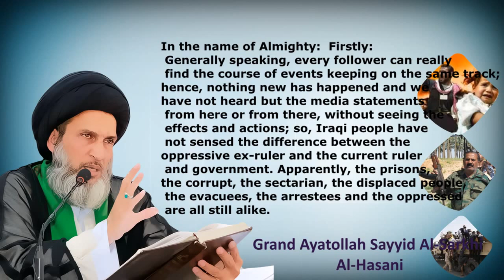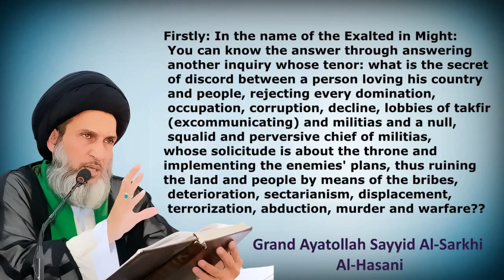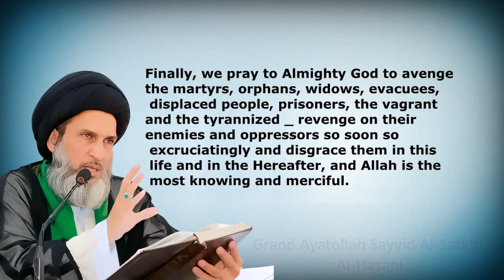Grand Ayatollah Al Sarkhi Conflicts and a sectarian war in Iraq